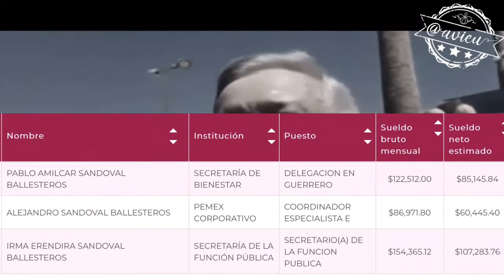El nepotismo de la Secretaria de la Función Pública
El gobierno no es el DIF decía AMLO, que se busque otras opciones para los familiares; pero si Irma Sandoval sus hermanos y esposo son nómina del gobierno mejor que no responda sobre el Nepotismo